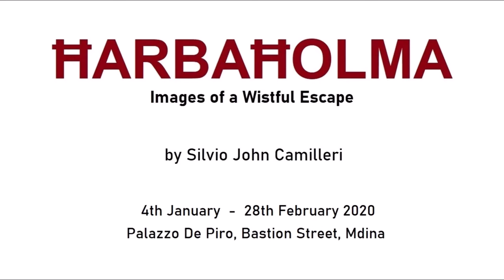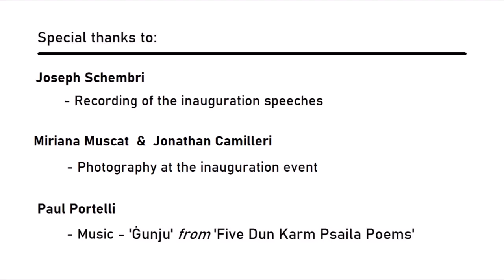Art Exhibition Malta: Ħarbaħolma –Images of a Wistful Escape - Silvio John Camilleri: Opening Speech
This is the speech by artist Silvio John Camilleri at the inauguration of the art exhibition 'Ħarbaħolma – Images of a Wistful Escape'.

Palazzo de Piro, Bastion Street, Mdina, Malta - 3rd January 2020